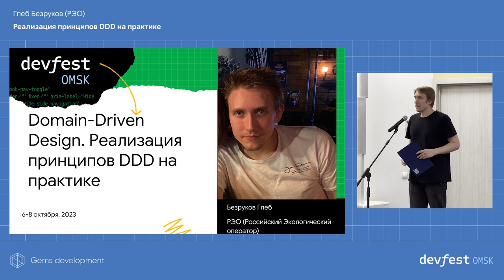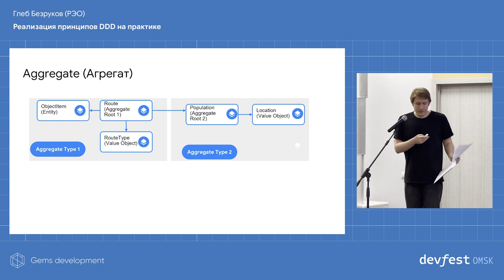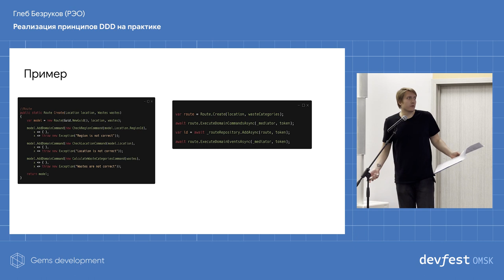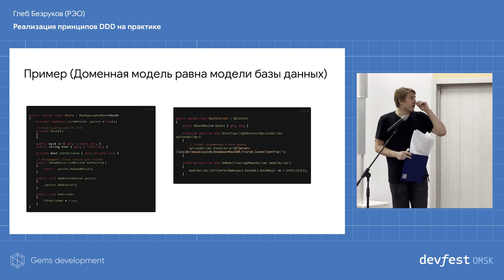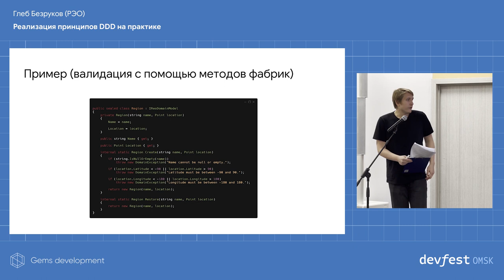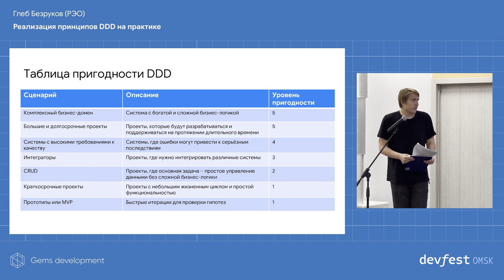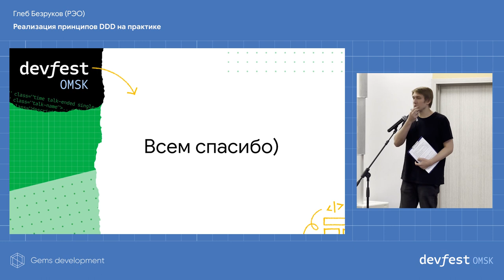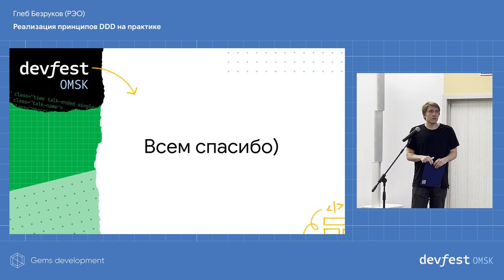Реализация принципов DDD на практике / Глеб Безруков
Формат доклада — презентация с кратким вводом в суть принципов DDD и использованием данного принципа на реальных проектах (примеры реального кода, с какими проблемами столкнулись, как обходили, какие новые идеи привнесли).